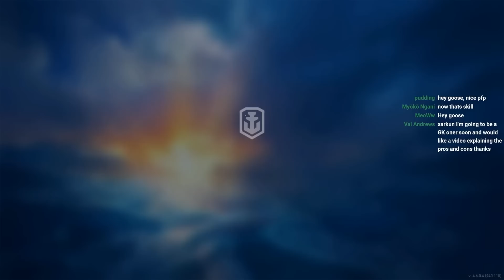Why Do You Watch Spartan Elite43? (World of Warships Legends)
Today we have a Triple Feature that Ended the Most Recent Stream of World of Warships Legends!
I think these 3 games perfectly Illustrate Why Folks Enjoy!